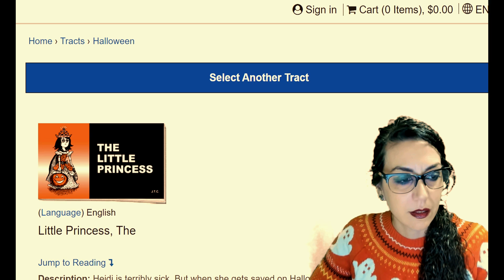"The Little Princess" - Chick Tract React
*JOIN THE LEMON CULT!*
- Buy a Super Thanks!